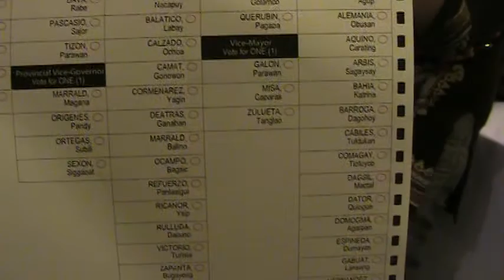Casting your ballot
Live demo of Comelec/Smartmatic voting machines for 2010 National Elections (Philippines)